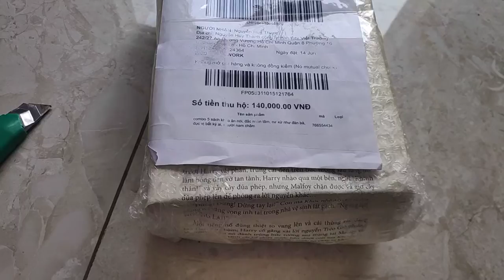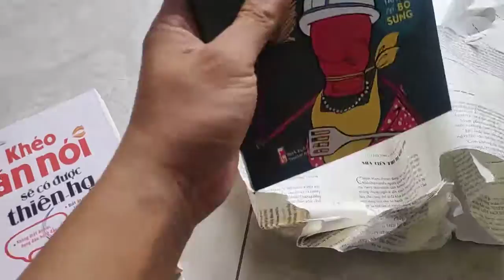Mua chồng sách online 140k